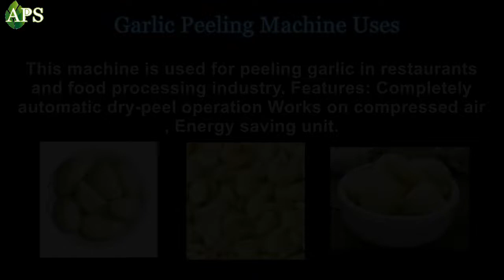New Most Demanded Garlic Peeling Machine 2022 // Garlic Peeling Machine Aps Industries 7046650555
We (Aps industries) Supply  Garlic Grading Machine Garlic Clove Separating Machine and Garlic Peeling As well as Garlic Slicing Machine.

APS INDUSTRIES
30,ABHINAV ARCADE ,NR AASTHA COMPLEX ,BETWEEN MANMOHAN CROSS ROAD TO RING ROAD ,ODHAV ,AHMEDABAD 382415 GUJARAT (INDIA)